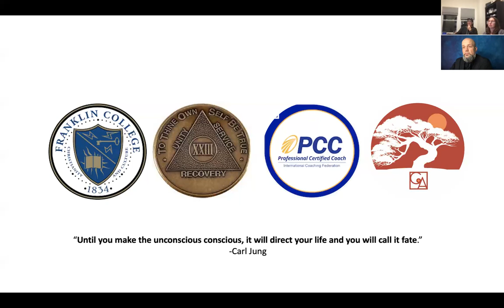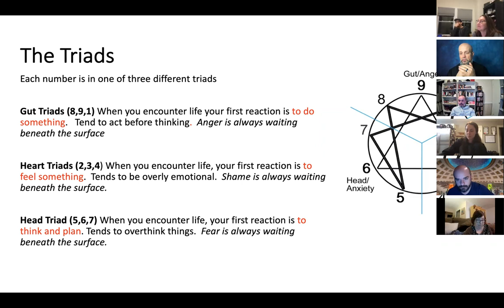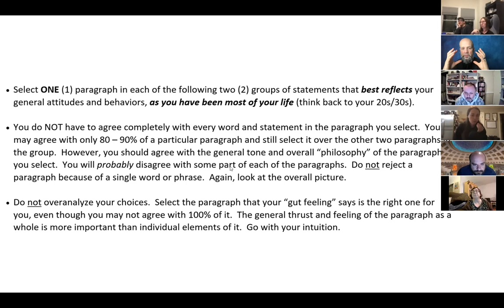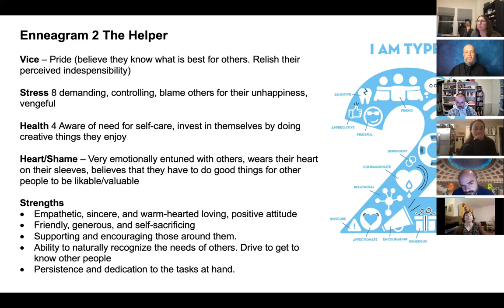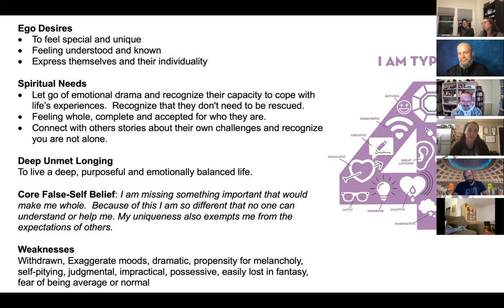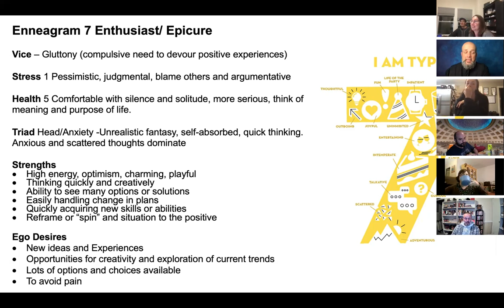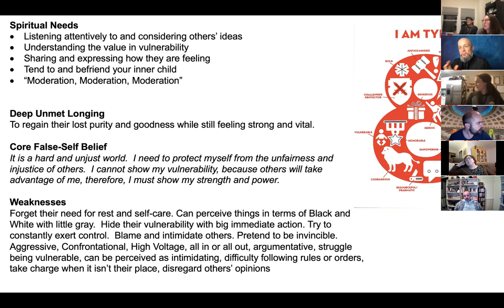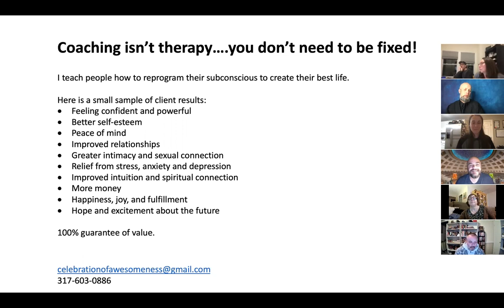Enneagram live workshop with David Cunningham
1.Discover the basic origins of the Enneagram.
2.How to read the diagram.
3. Why bother?
4. How to find your type (other than tests)
5. Deep dive on each type